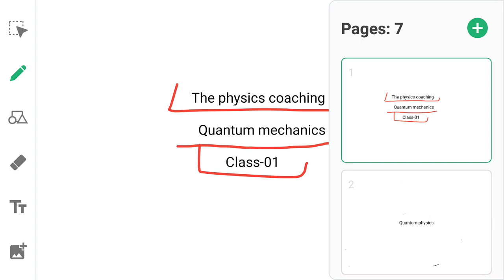Origins of Quantum mechanics||CLASS-01||CSIR NET JRF,TIFR,JEST,IIT JAM|THE PHYSICS COACHING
learning Origins of Quantum mechanics||class-01||CSIR net jrf , TIFR, JEST, IIT JAM physics,,||The PHYSICS coaching

In this video we discussed about how quantum mechanics/physics start , we studied  about black body radiation , history of Quantum physics,
We  also study about photo electric effect mass of photons , charge of photons, we also talk about Rayleigh and geans wien's low

Behavior of photons in electric and magnetic field,
Kinetic energy of electron , energy of photons
Quantization of energy,